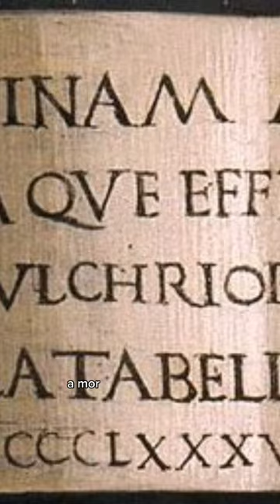Giovanna Tornabuoni: Behind the Portrait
The portrait of Giovanna Tornabuoni by Domenico Ghirlandaio was commissioned by her husband after her death. I explain the meaning behind the details and what this painting meant to Lorenzo Tornabuoni.